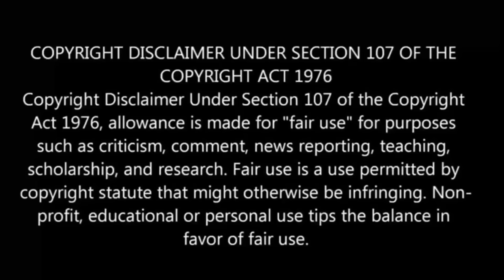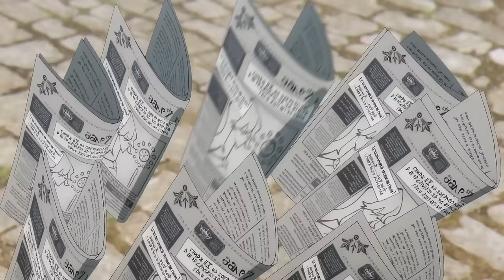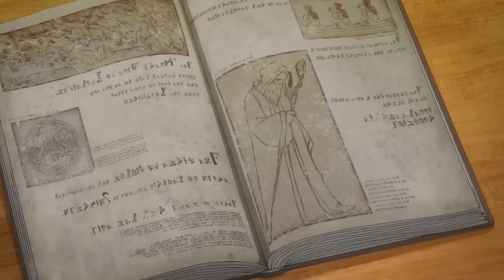Wistoria Wand and Sword பகுதி- 3 தமிழ் விளக்கம் | Anime boy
I Welcome to Anime boy india, your ultimate destination for all things anime in Tamil! In this video, we explore the Wistoria Wand and Sword anime series that have been dubbed in Tamil. In this Tamil anime review,anime in tamil explaination, anime in tamil dub, anime in tamil explain

Wistoria Wand and Sword ep 3 explained in tamil
Wistoria Wand and Sword Ep 3
 Wand and Sword anime in tamil
Wistoria Wand and Sword season 1 in tamil
Wistoria Wand and Sword Episode 3 Explained in tamil
Wistoria Wand and Sword Season 1 Episode 3 in tamil